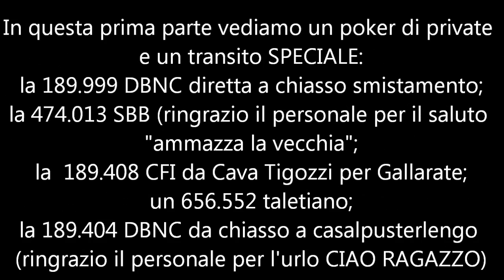Poker private e un talete a Lambrate 18 febbraio 2014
Prima parte dei transiti a Lambrate il 18 febbraio 2014.
per gli amanti (come il sottoscritto) delle PRIVATE il POKER è servito!
E se dentro ci mettiamo un talete? (ricordo ancora la corsa nel beccarlo)
Ed il video è pronto. Vorrei ringraziare il personale della 474.013 SBB per il fantastico saluto (e il mio movimento del pigno nel chiudere l'ammaza la vecchia) e il personale della 189.404.
Non voglio esser ripetitivo ma io trovo più simpatico il personale delle IF private; le loco (SEMBRANO UGUALI ma c'è quella piccolissima cosa che le rende UNICHE); e da come le tengono (pittamenti quasi assenti).